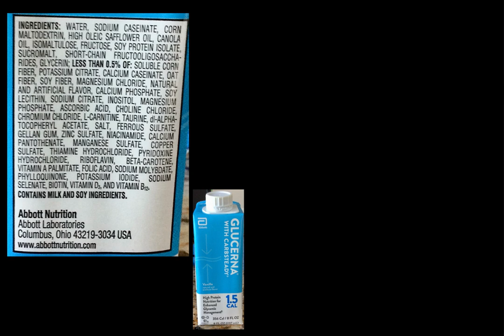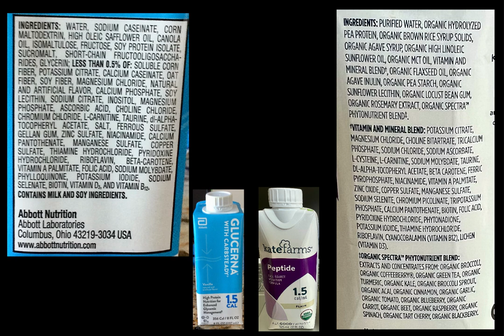Andrew’s Life with ALS: Digestive Issues